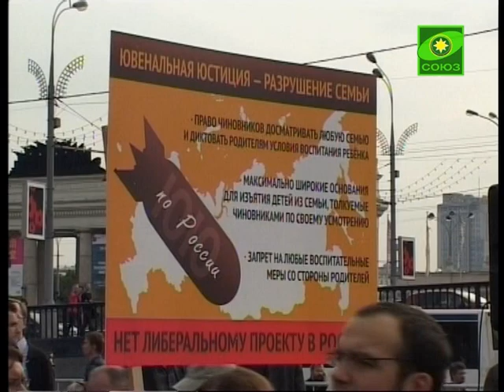Мероприятия против ювенальных законов - в Москве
Несколько тысяч человек выразили свою позицию по отношению к чудовищному закону, который позволит контролировать семьи вплоть до изъятия детей. Организаторами мероприятия выступили Движение «Суть времени» и Ассоциация Родительских Комитетов и Сообществ.